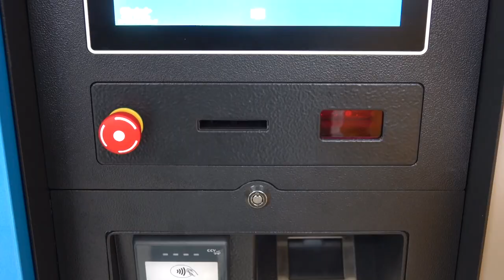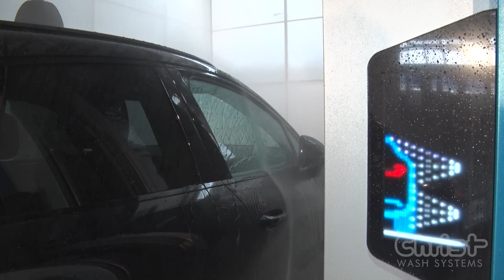CADIS, a star is born | français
CADIS, a star is born

Le nouveau CADIS est un portique de lavage moderne et performant
de nouvelle génération disponible avec de nombreuses options d’équipement et deux lignes de conception. Ce modèle a été développé en tenant compte des exigences particulières dans les domaines des stations services, des centres de lavage et également des centres d’entretien d’automobiles dans sa version avec équipement de base.
Les particularités essentielles du CADIS sont sa conformité aux nouveaux standards Christ (Low Emission, High Performance) et sa hauteur/largeur de lavage maximale étonnante pour des dimensions extérieures réduites. Le concept de séchage variable et le système modulaire permettent d’adapter précisément la machine aux exigences du site. Les faibles coûts d’investissement, de consommation et d’entretien garantissent à l’exploitant un rendement maximal.

87734 Benningen
Germany